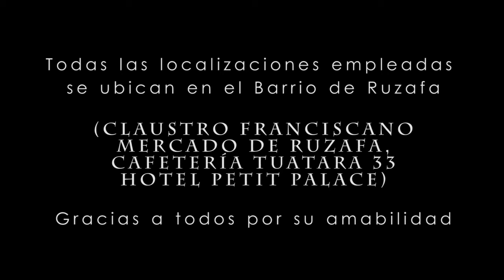Ruzafa.mp4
Making of realizado durante una sesión de moda en el barrio de Ruzafa.